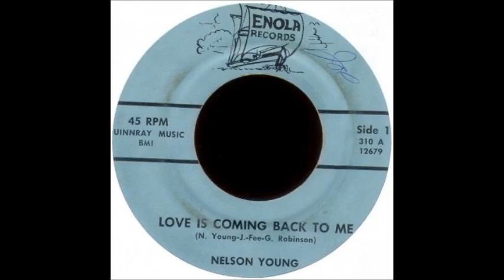OldBluegrassMusic Channel Trailer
Three sample songs from:
Country Cut-Ups - Keep Your Cotton Pickin Hands Off Me, Vocal Bill Poe (Dallas, Texas 1958)
Wendy Smith & The Windy Mountain Ramblers - Carolyn (The Teenage Queen) (Detroit, Michigan 1967)
Nelson Young - Love Is Coming Back To Me (1964 RITE Custom, Singer from Kentucky)